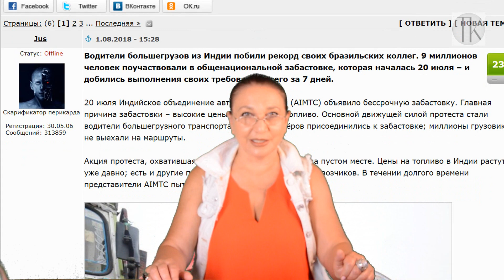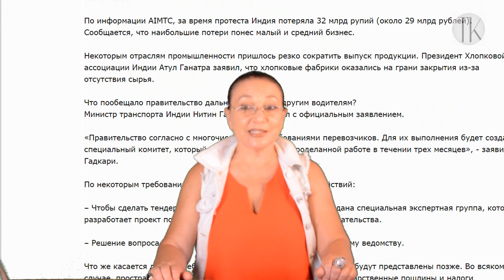9 миллионов индусов вышли на забастовку и победили. №722